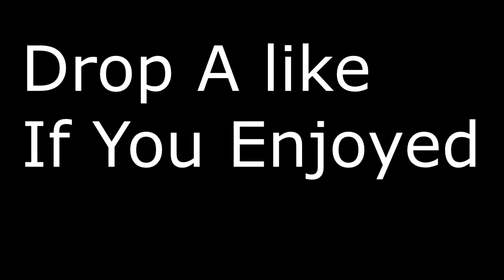KILLING Fortnite *STREAMERS* With REACTIONS